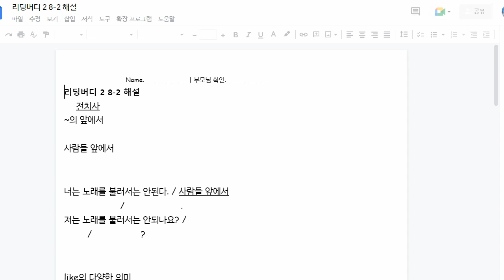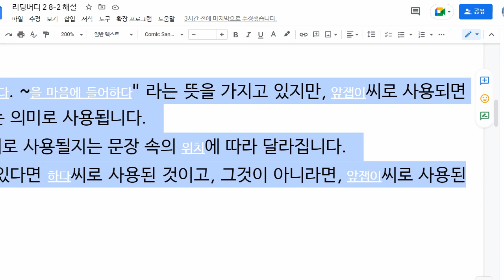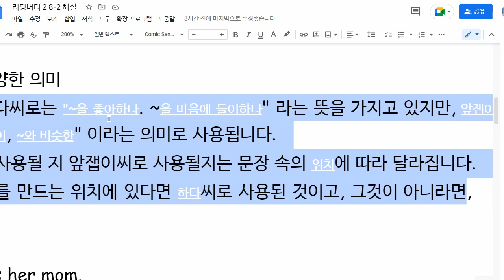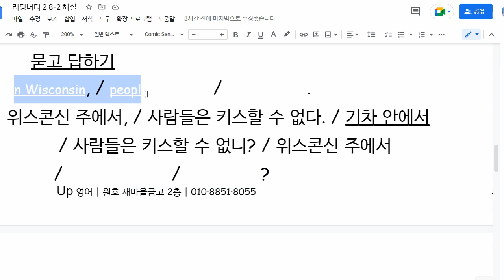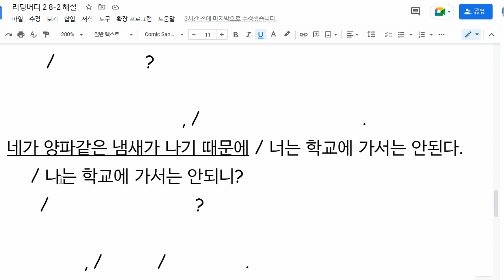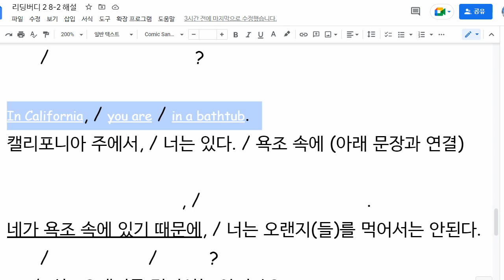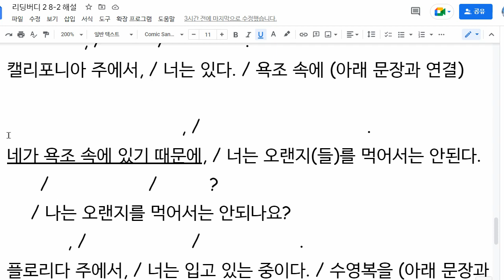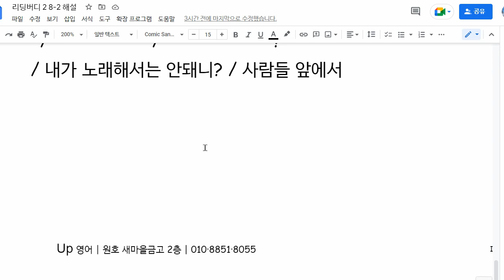한재우 2022 06 22 해설 성취도 확인 성취도 85